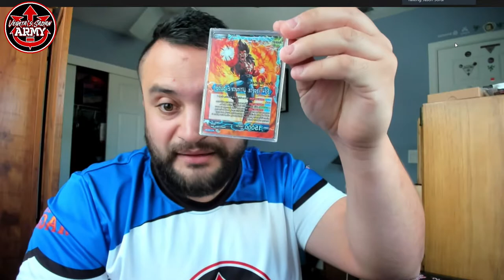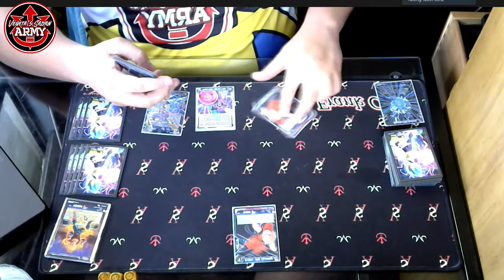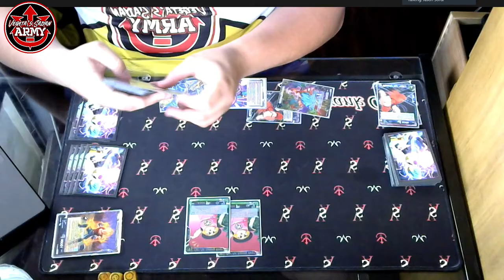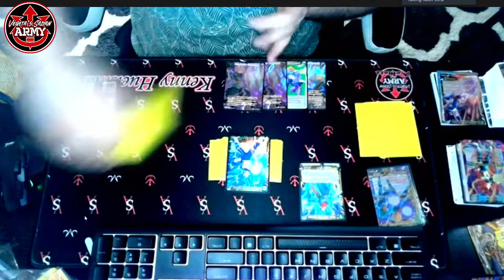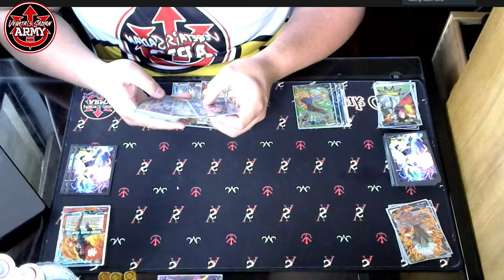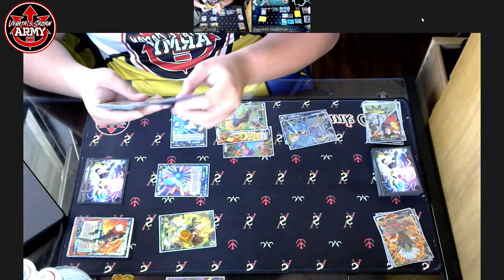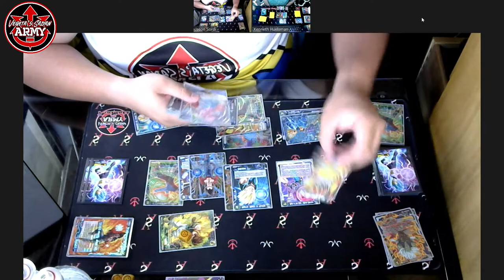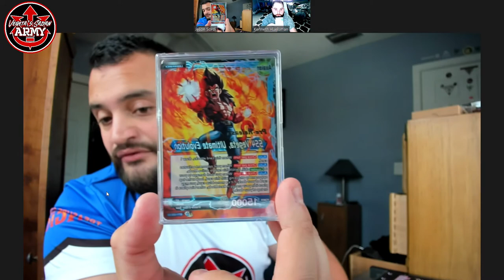Super Saiyan 4 Vegeta vs Yellow Trunks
I'm happy to always go back to SS4 Vegeta whenever blue gets support, just because it's such a fun deck. So lets see if he can hang with the new yellow juggernaut.